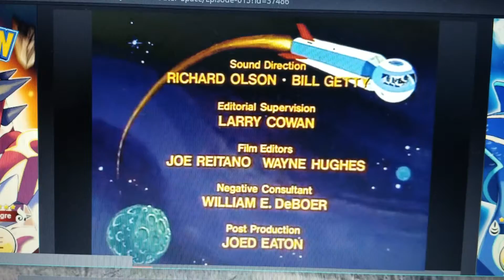Hanna Barbera "Swirling Star" Productions (1972/1983-Re-created)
For ClassicTVMan1981X, this is a recreation of Boomerang's airings of Josie and The Pussycats in Outer Space which plastered the "Zooming HB" logo